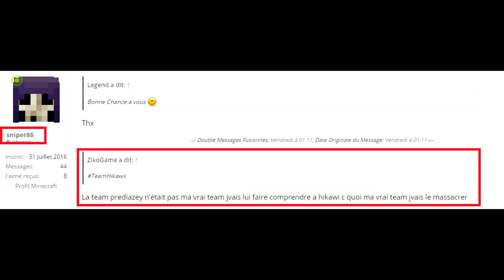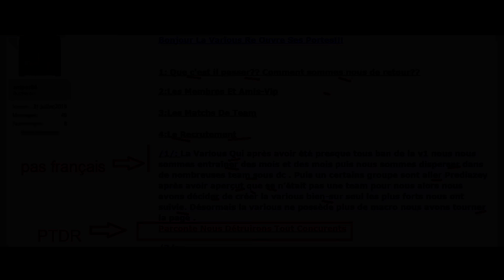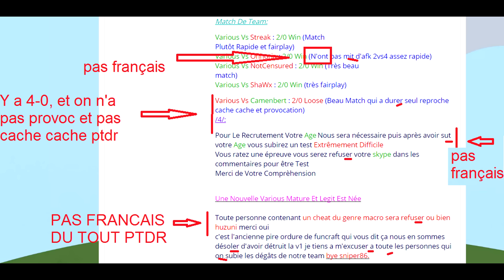Match de Team Rush FunCraft V2 ~ Hikawii je vais te massacrer !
Match de team rush FunCraft V2 , une de mes meilleurs vidéo sans aucun doute ! J'ai vraiment travaillé le montage les mecs, et franchement le gameplay est pas trop mal, franchement j'ai adoré quand sniper a recommencé à me provoc sur le forum j'étais mort de rire, surtout le "hikawii jvais le défoncer" mdr. Enfin bref j'espère que vous kifferez la vidéo, je vous laisse avec, bon visionnage et LÂCHEZ-VOUS au niveau des likes les mecs !

••► Mon serveur préféré ! FunCraft V2 :
••► IP : funcraft.net
••► TeamSpeak 3 : ts.funcraft.net